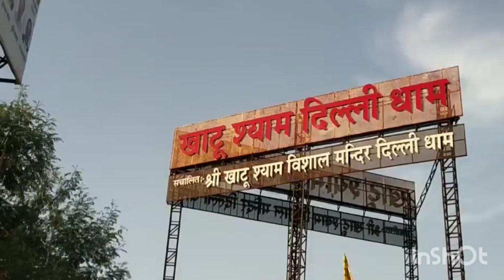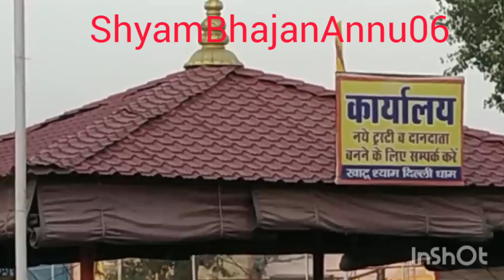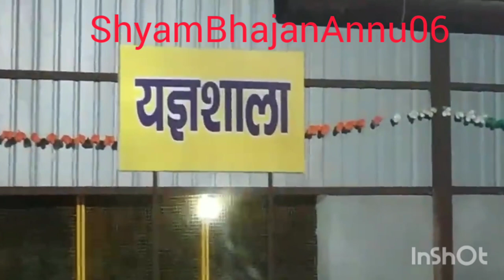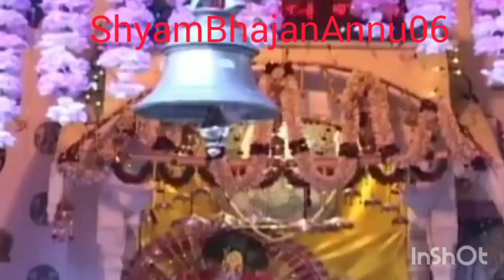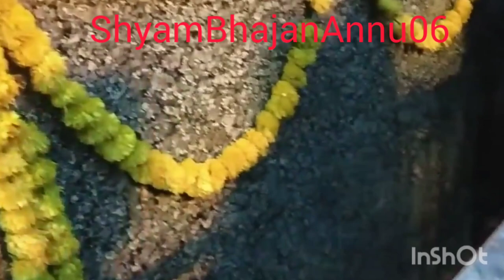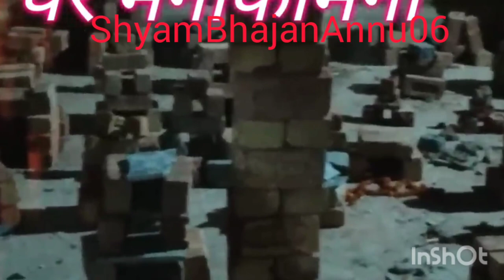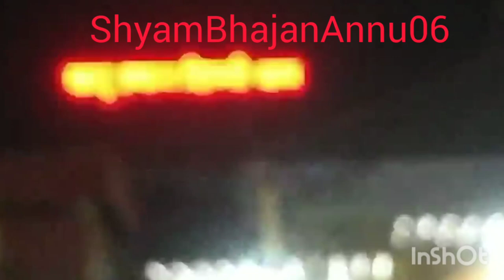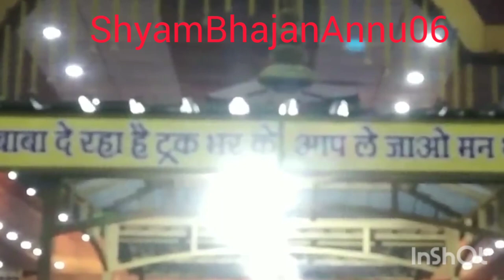खाटू श्याम जी के मनमोहक भजन#khatu # delhidham# 13, 2023#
khatu shyam ke manmohak bhajan
Created by shyam@Shyambhajanannu06
 Shyam khatu Bhajan  Sandhya# Hindi Gaane#  Baba Shyam bhajan# Hare Ke Shara Bhajan#🙏 Hindi Short# Video#
साल का सबसे प्यारा भजन
kanhiya mittal bhajan#
#anuradha podwal ka bhajan
गुलशन कुमार के भक्ति गाने,
हरा हु बाबा
lene aaja ringus ke us mod pe
best shyam bhajan
khatu dham ka nazara

Channel name

From

Annu Delhi